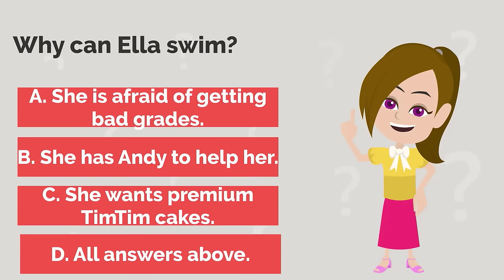Ella can't swim - Funny English Animated Story - Ella English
Ella has a sport activity at school. But she can't swim. How can she pass the test?